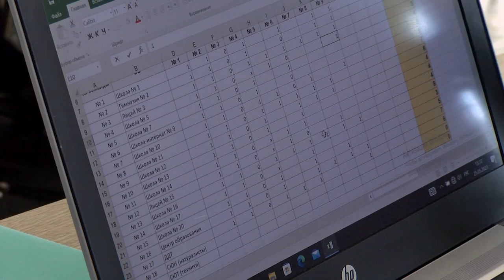Педагоги города приняли участие в в интеллектуальной игре